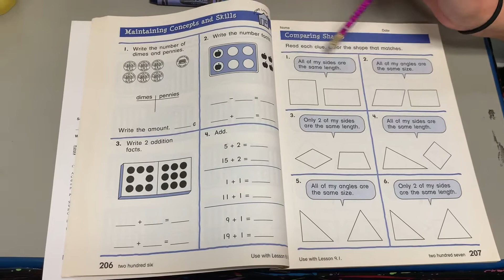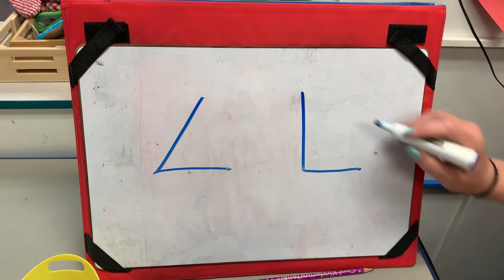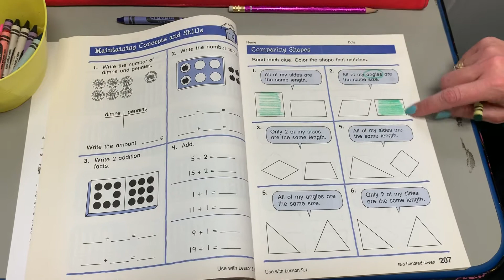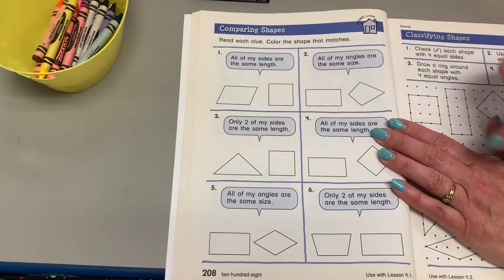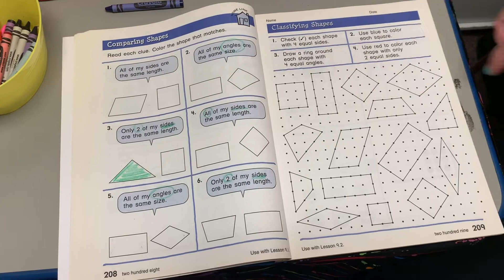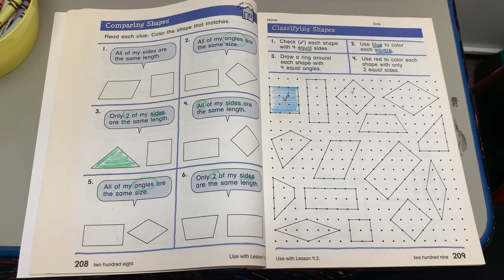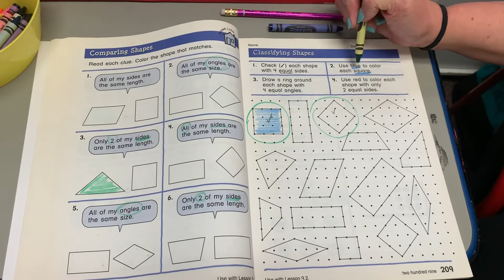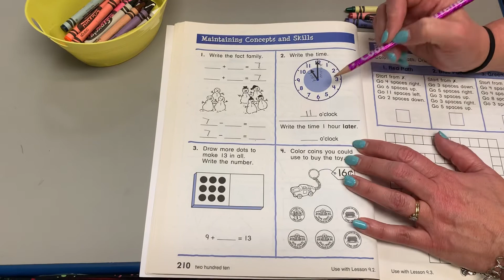Lesson 17 First Grade Math (4/20/20)